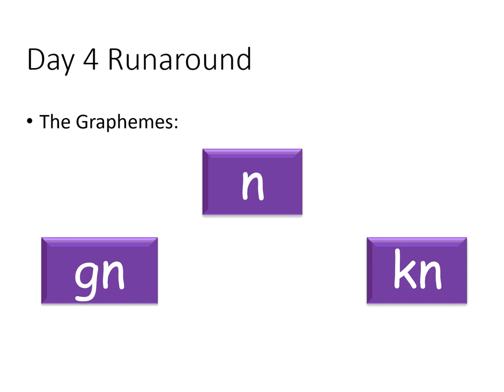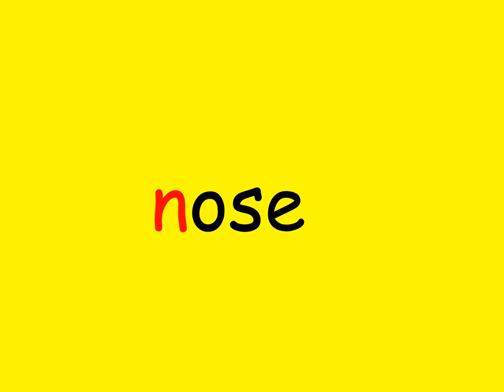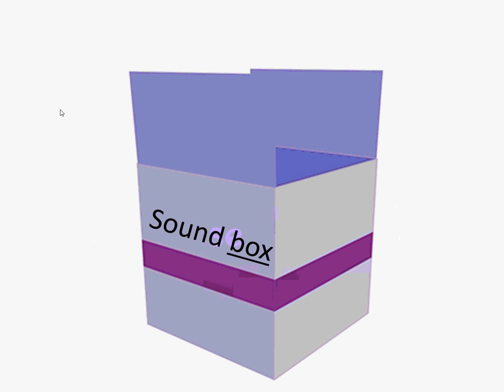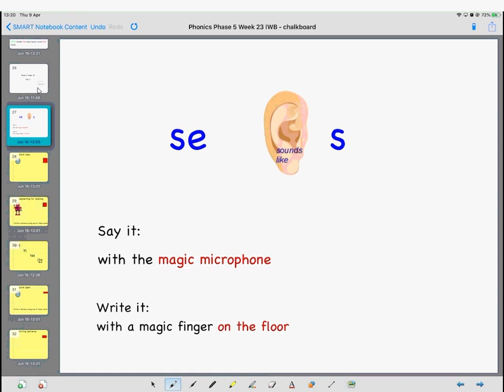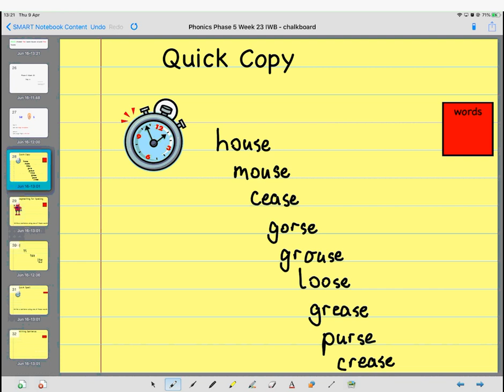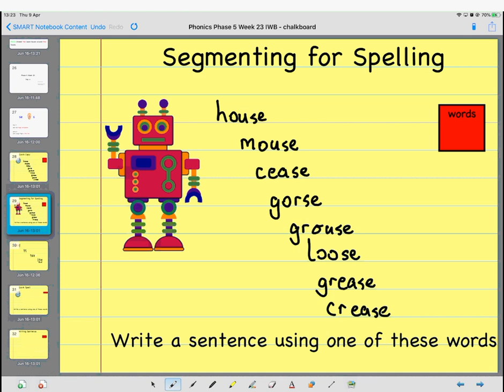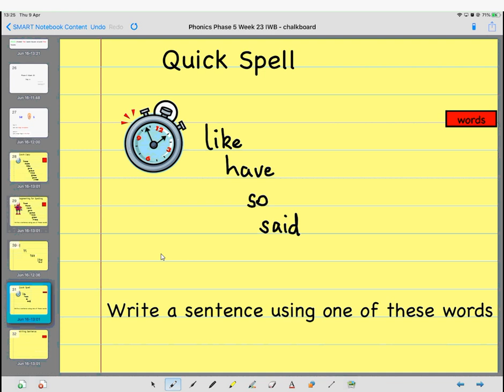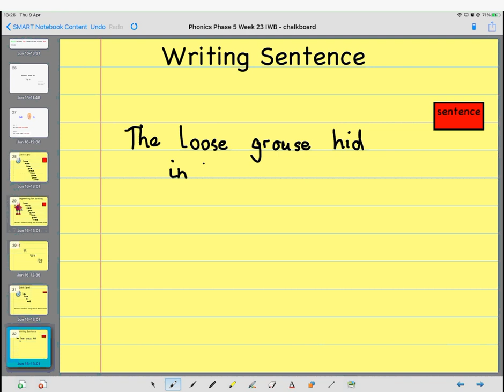Phonics Phase 5 Week 23 Day 4 alternative n and s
Today’s lesson revises alternative /n/ sounds and teaches reading and writing all the alternative /s/ - se